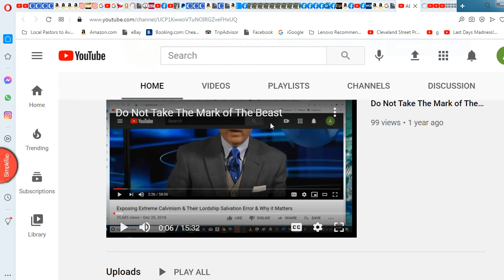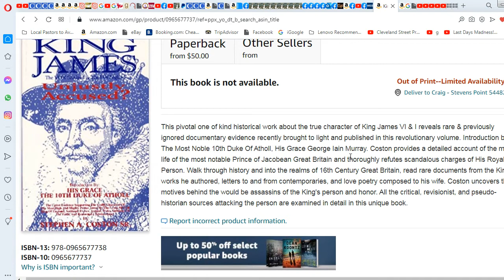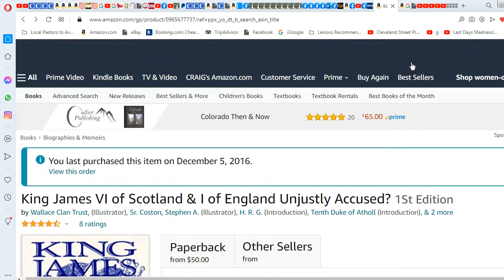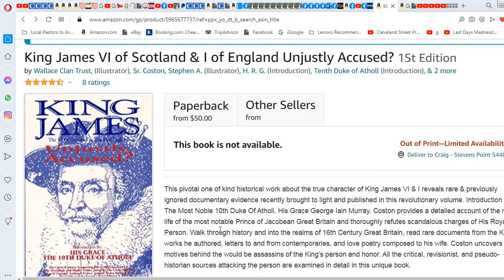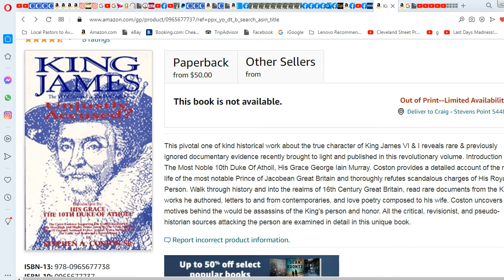Bible Series Part 7 - King James